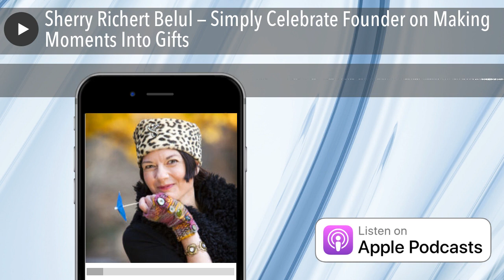Sherry Richert Belul — Simply Celebrate Founder on Making Moments Into Gifts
​In this BONUS episode of Positive News Now, Simply Celebrate Founder Sherry Richert Belul talks about making moments into gifts and celebrating life now.

Get the book:

Say it Now: 33 Creative Ways to Say I Love You to Most Important People in Your Life